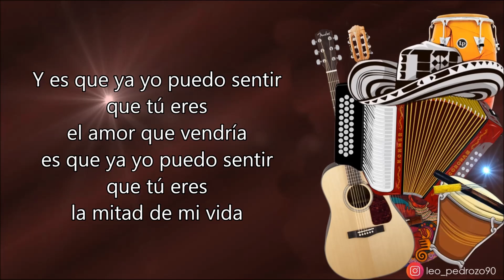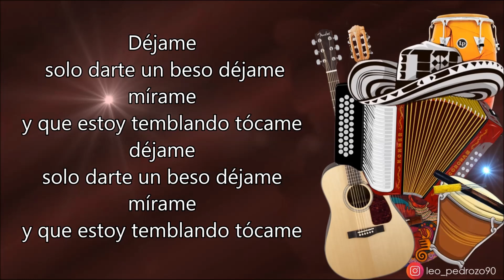La Mitad De Mi Vida, Los Betos - Letra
✅ COMPARTE 👏
✅ COMENTA ☝️

He venido esta vez
a decirte que
he soñado contigo
una vez mas
Te veias como siempre
tan linda tu
cuanto diera
porque fuera realidad

Pero mi vida solo
es un mar de olvido
mi eterna compañera
es la soledad
yo no puedo rogarte
ue estes conmigo
tal vez esta cancion
te va a conquistar

Es que ya yo puedo
sentir que tu eres
la mitad de mi vida
el amor que vendria ay

Dejame
solo darte un beso dejame
mirame
y es que estoy temblando
tocame (Bis)

Yo se que tu
has tenido mil motivos
para decir
que no te han querido
pero esta vez
llenare tu vida de amor

Solo el tuyo
y el mio corazones
que van solitos
por esta vida
dejemos ya
la melancolia ay

Dejame
mirame
tocame
Ay ay mi amor

Como me duele mi amor
que no estes aqui
que hasta todo lo doy
por oir tu voz
Si supieras
que a mi corazon las penas
lo han matado mi reina
no aguanto mas

Si tu quieres
yo te regalo una estrella
por amarte te juro
que cruzo el mar
En la luna y el sol
buscare tu huella
nunca voy a rendirme
ya lo veras

el amor que vendria
la mitad de mi vida ay

Dejame
mirame
tocame (Bis)

Solo el tuyo
que van solitos
por esta vida
dejemos ya
la melancolia ay

Dejame
mirame
tocame (Bis)